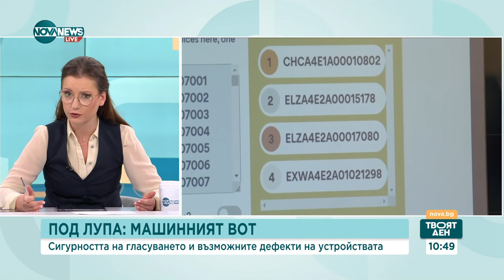„Сиела норма“: За 2/3 от проблемите с машините причината е хартията